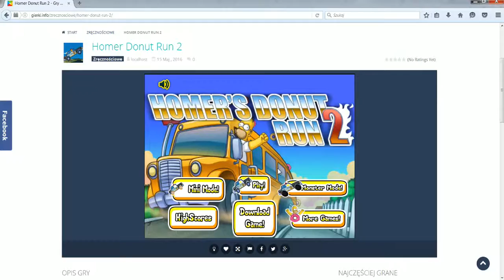Homer Donut Run 2